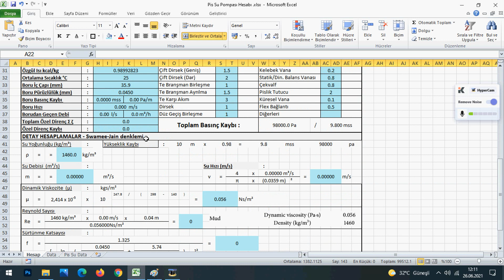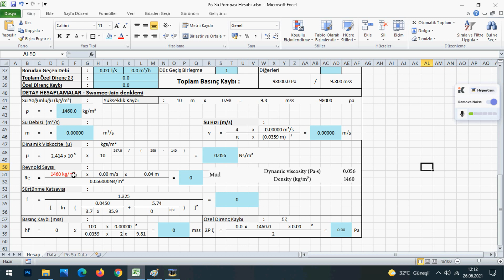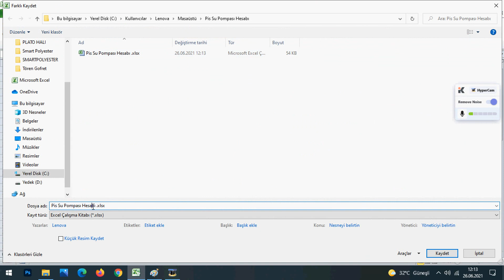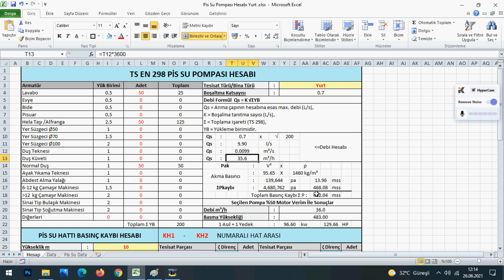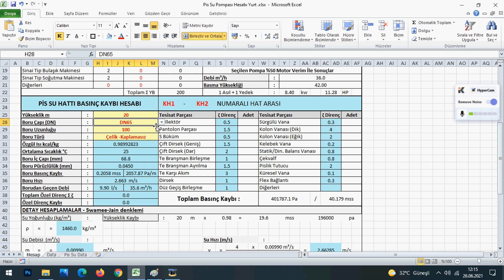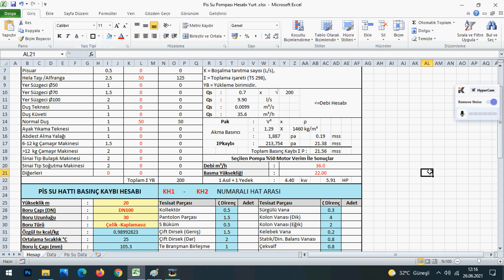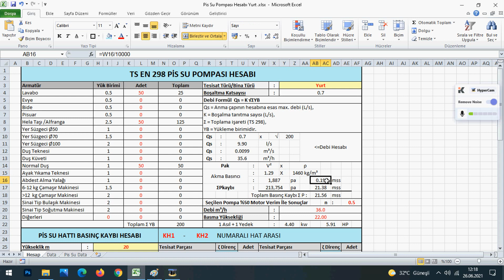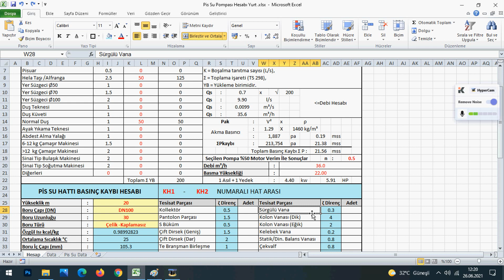TS EN 298 Pis Su Pompası Hesabı Programı - Versiyon 1